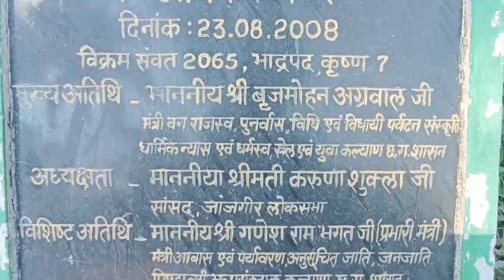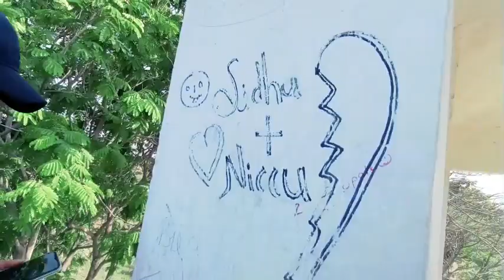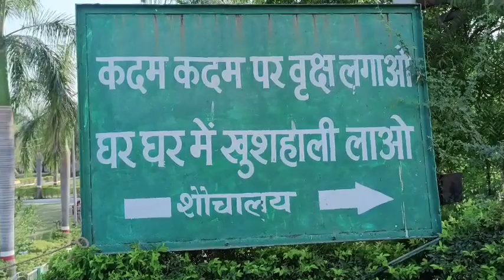KOTAMI CROCODILE PARK|मगरमच्छ का आतंक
crocodile attackcrocodile attackscrocodileskotmi sonarcrocodile park kotmi sonarKotmi sonar crocodile parkfun n food villagenew delhislidePark food villagebest street fooddelhi street foodindian street foodStreet foodbaby songskids

 कोटमीसुनार छत्तीसगढ़ का बहुत ही अच्छा पार्क है यहां पर आइए और एक बार विजिट करिए यहां पर मगरमच्छ के द्वारा जो है अपने आप पढ़े हुए हैं ऑटोमेटिक आए हैं कोई सीधे नहीं पाला है यहां बहुत ही मगरमच्छ की तादाद ज्यादा से ज्यादा है यह पार्क का उद्घाटन श्री बृजमोहन अग्रवाल जी ने किया था यह बिलासपुर के पास 35 किलोमीटर नजदीक कोटमीसुनार एक गांव है वहां पर पड़ता है छत्तीसगढ़ में बहुत ही फेमस पार्क है यहां पर एक बार जरूर आइए बड़ा ही अच्छा आनंद जगह है जहां पर
 बेस्ट पार्क क्रोकोडाइल पार्क चिड़ियाघर पर बेस्ट जो है अच्छी से अच्छी जगह है बेहतरीन जगह है यहां पर जरूर एक बार विजिट करिए आकर

kids videoscrocodile park chhattisgarhkotmi sonar chhattisgarhstreet food indiaVillage comedyvillage comedy teluguvillage comedy videosvillage comedy short फिल्म्स

Aslamu alaikum friends 🍝🍝🍝🍝
मेरा नाम  Tanveer ahmad ap sabka isteqbaal karta hu apne you tube chainal *FOODY tv*  me mere chainal ko like Shere subscribe kriye best recipe and best  food v logs dekhne Ke liye aur apne dost reletives ko Shere kijiye ______________________________

Healthy breakfast ideas
easy healthy breakfast ideas
quick healthy breakfast ideas
breakfast रेसिपीस eating challenge
texas food challenge
uk food challenge Food street food
 street food india indian food Indian street food
 street food india street food around the world village cooking channel village food village cooking videos Village cooking desi food diaries indian food indian street food Desi food family vlogs piyush joshi vlogs piyush joshi gaming Vlog video ack della maddalena best ever food review show Best food review village cooking channel eating challenge how to make tasty chicken recipe village cooking illage life best ever food review show healthy breakfast ideas healthy breakfast recipes healthy recipes Healthy breakfast Healthy snacks easy healthy snacks
 lunch ideas Lunch recipes school lunch
lunch box ideas Lunch box lunch recipes dinner recipes new recipe, eating show Khana challenge
fruits names in english 10 fruits name in english,

best street food in mumbai best street food in the Norld best street food in hyderabad
best street food in bangalore
best street food in chennai
best street singer recipe ideas recipe ideas for dinner recipe ideas for lunch recipe ideas at home  recipe ideas for snacks
recipe ideas for birthday party
recipe ideas with bread recipe ideas easy
recipe ideas for breakfast
recipe ideas for your favourite
maggi masala noodles  खाना केसे बनाते है खाना बनाने की रेसिपी  इंडियन खाना best recipe  बढ़िया खाना   paratha recipe
paratha recipes indian
paratha recipe in marathi
paratha recipe bengali
पराठा रेसिपी मराठी
पराठा कैसे बनाते है
पराठा सोबत खायची चटणी
पराठा recipe
तनवीर अहमद। Chattisghar bilaspur India